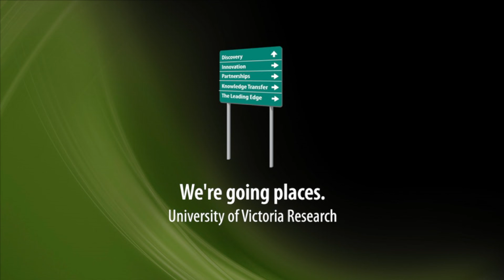Faces of UVic Research: Daniel Laskarin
Daniel Laskarin a professor with the Department of Visual Arts at the University of Victoria Faculty of Fine Arts. In this video he describes our visual world, and the role of the arts within it. He also describes the questioning nature of his artwork and explains how his artwork may feel familiar in ways, but viewers are inclined to approach it as you would approach a stranger.